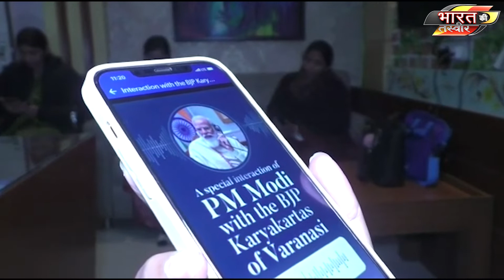PM did virtual dialogue with BJP workers of Varanasi। प्रधानमंत्री ने दिया चुनाव जीतने का मंत्र।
वाराणसी के कार्यकर्ताओं से बात करते हुए प्रधानमंत्री ने कार्यकर्ताओं को चुनाव जीतने का मंत्र दिया और कहा कि हम हर बूथ के अंदर कंपटीशन करें। हम देखना चाहते हैं कि कौन सा पोलिंग बूथ कितना माइक्रो डोनेशन कर सकता है। हमारा मकसद पैसा इकट्‌ठा करना नहीं है, लोगों को जोड़ना है। 15 दिन के भीतर ये कंपटीशन हो। वाराणसी के सांसद नरेंद्र मोदी ने कहा कि हमें संगठन का विस्तार करना है और कार्यकर्ता का भी विकास करना है। चुनाव के समय एक-एक वोट की कीमत समझनी है। प्रधानमंत्री ने कार्यकर्ताओं से कहा कि किसानों को समझाएं कि भाजपा ने उनके लिए क्या-क्या किया? महिलाओं के लिए क्या किया?
प्रधानमंत्री ने एक महिला से कहा आप जइसन बहिन के आशीर्वाद हमार असली शक्ति हउअे। मातृशक्ति प्रसन्न हौना...?